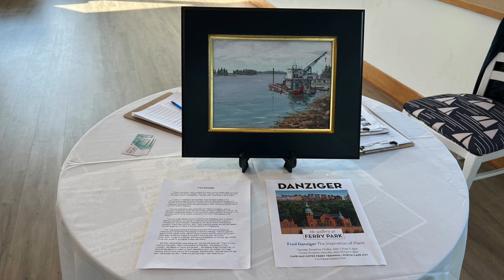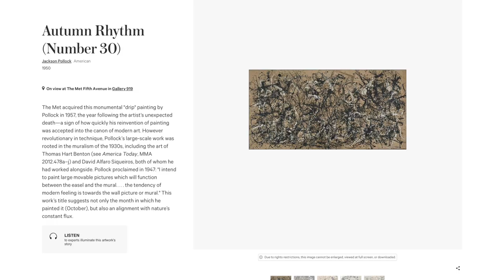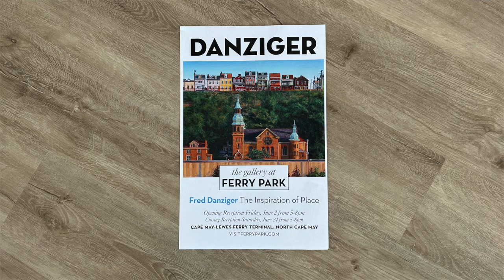Cape May's Gallery at Ferry Park Presents Artist Fred Danziger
When I heard Fred Danziger had an art show just 30 miles away from my Ocean City home, I immediately fueled up my helicopter and choppered down. I asked him for an overview.

Fred’s show includes a variety of landscapes, cityscapes, plein air work, and portraits. He said he was inspired by the wide range of subjects painted by the great George Bellows.

The gallery, run by Becca Bergen, is terrific and it is located on the 2nd floor of the Terminal building of the Cape May Ferry.